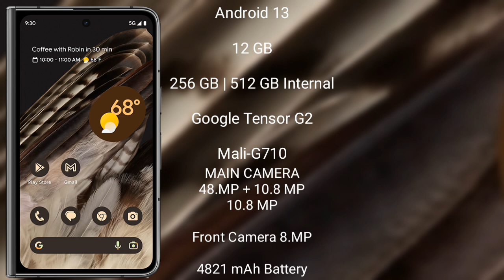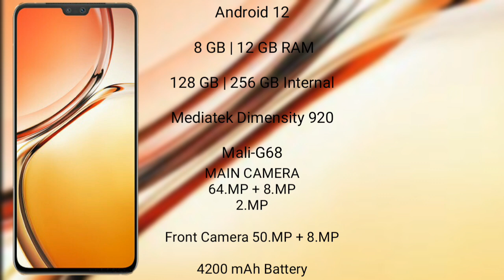Google Pixel Fold vs Vivo V23 Review & Comparison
google pixel fold vs vivo v23
pixel fold vs v23